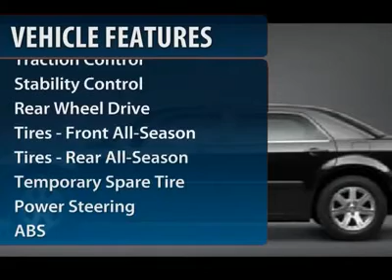2007 CHRYSLER 300 Cherry Hill, NJ 29198W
2007 CHRYSLER 300 Cherry Hill, NJ
Stock

Pick up this Linen Gold Metallic Pearl 2007 Chrysler 300, available today. Featuring automatic transmission, it has 63122 miles. This could be the one you've been searching for.